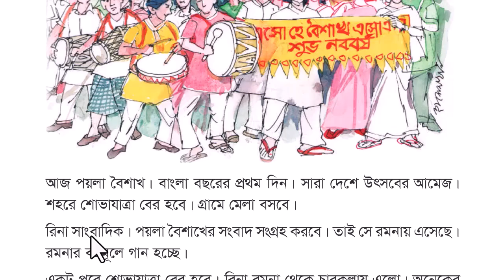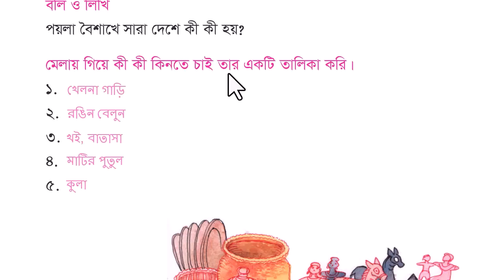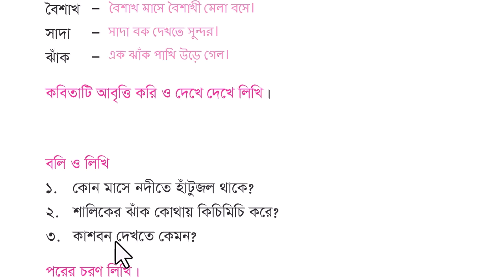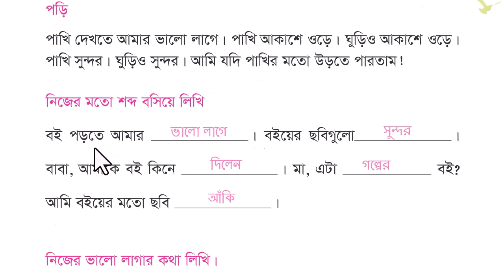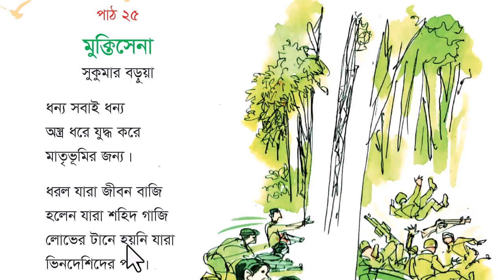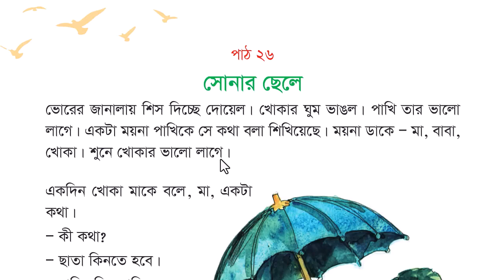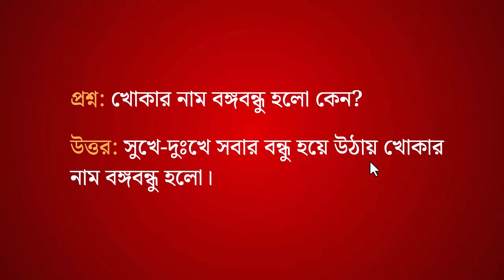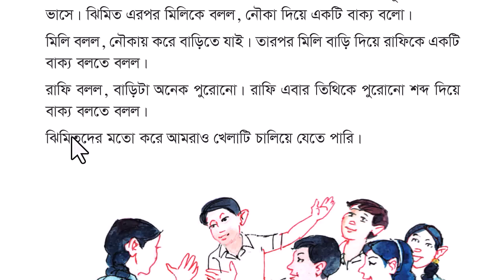Class 2 Bangla Part 21-25 || ২য় শ্রেণির বাংলা পাঠ ২১-২৮ || সম্পূর্ণ ভিডিও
দ্বিতীয় শ্রেণি
আমার বাংলা বই
পাঠ: ২১-২৮

== আরো ভিডিও ==

== শিক্ষক ==